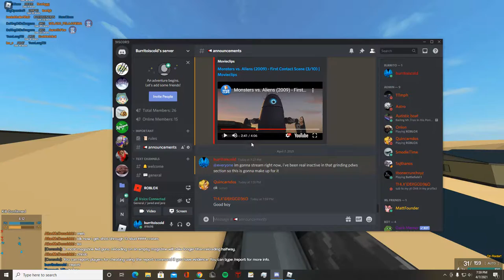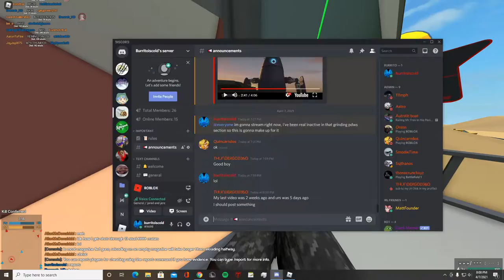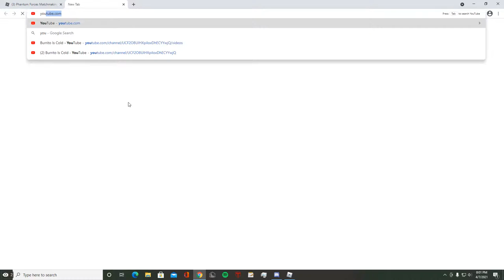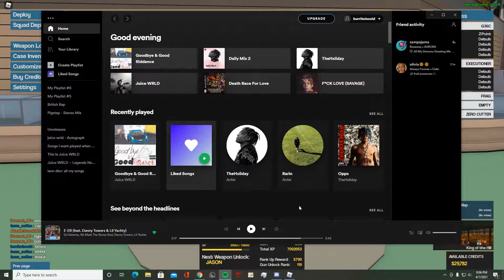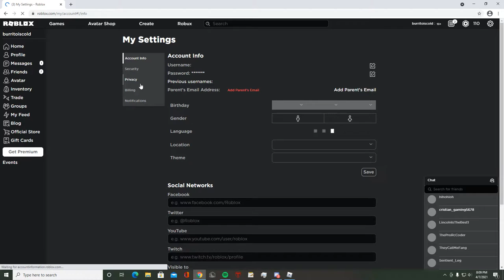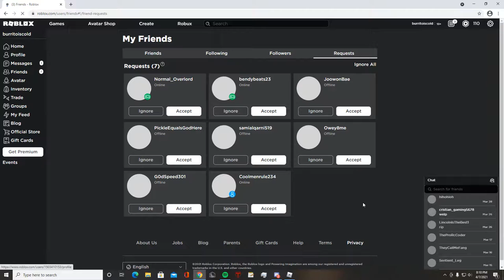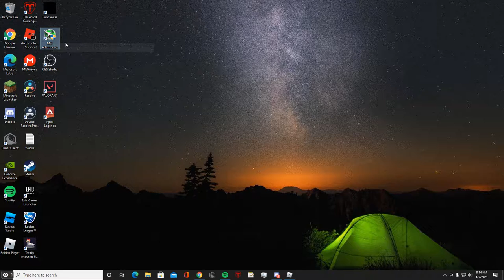Phantom Forces PDW class grind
GPU: GeForce GTX 1660 Ti
CPU: AMD A12-9800 RADEON R7, 12 COMPUTE CORES 4C+8G
Memory: 8 GB RAM (7.45 GB RAM usable)
Current resolution: 1920 x 1080, 60Hz
Operating system: